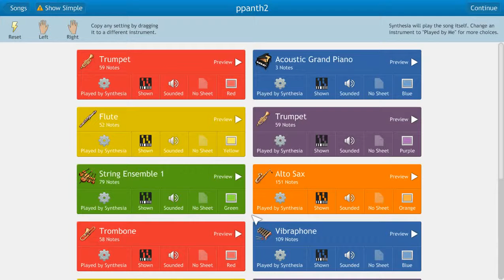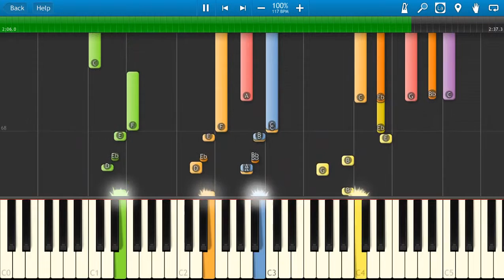The Pink Panther Theme Piano Tutorial Synthesia How to play